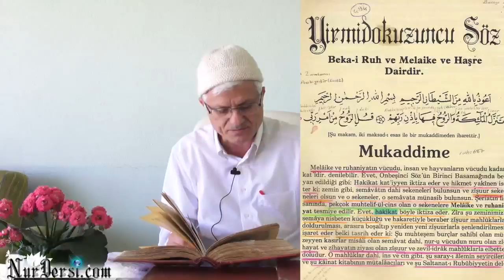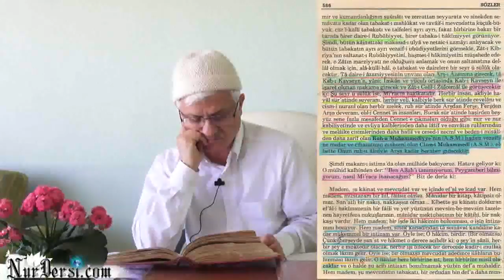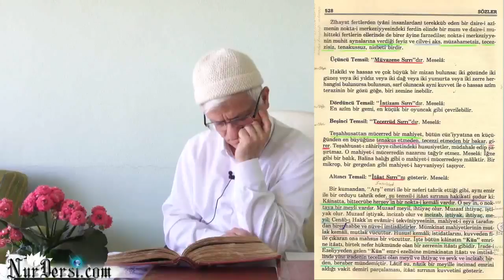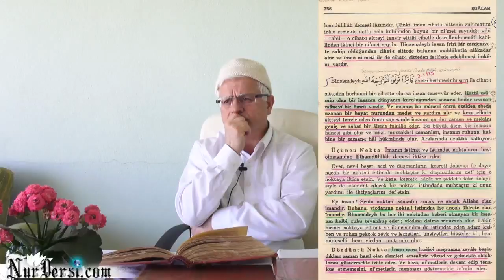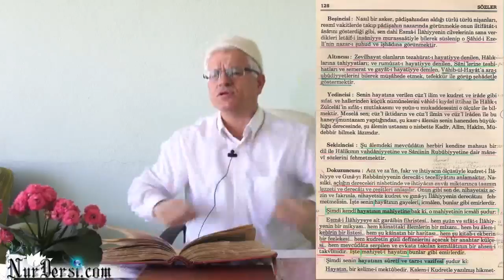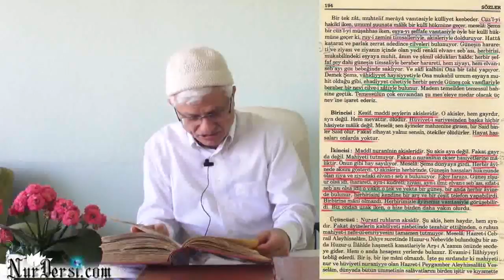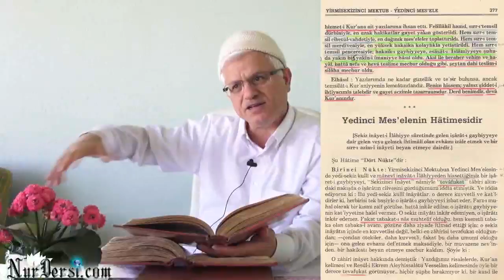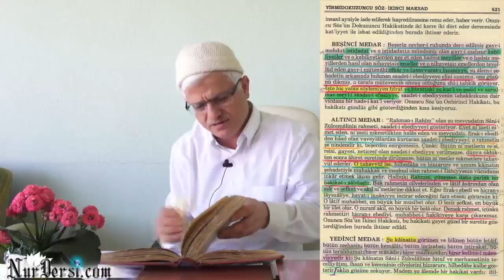İnce Remizli Bir Mes'ele - 4 (Mana)(HUSUSİDİR)